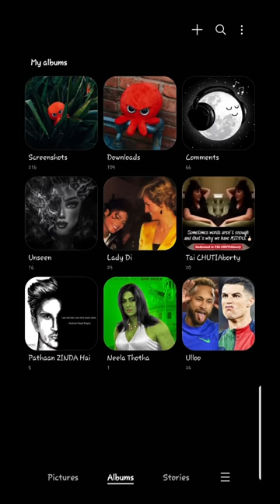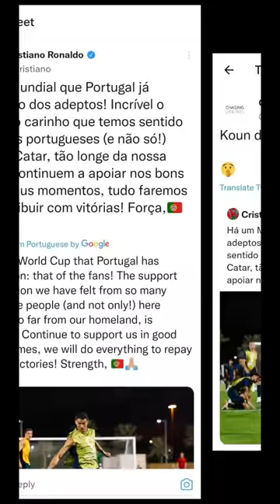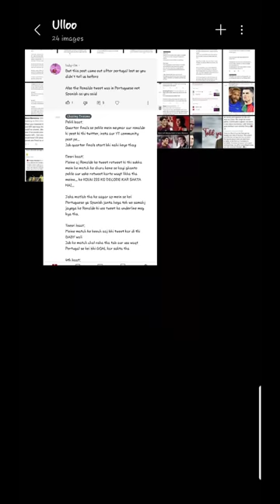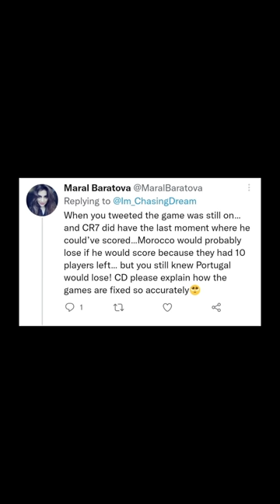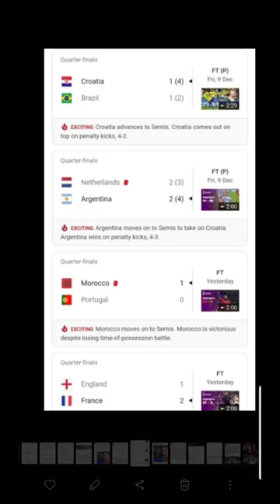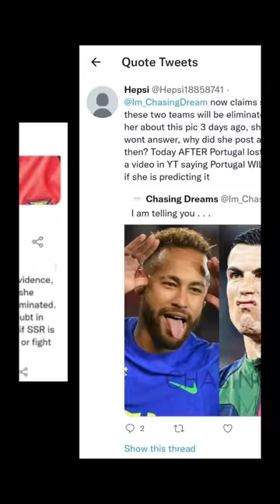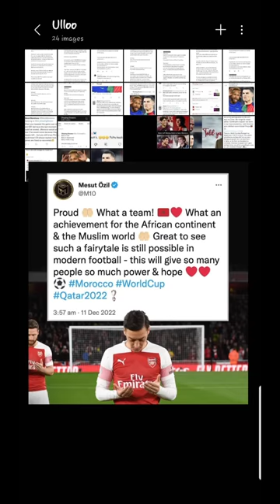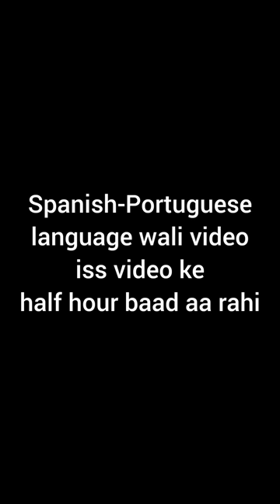Ye Video Sirf Unn Logo Ke Liye Jo ''Ullu"' Hain, Agar Ap Ullu Nahi Toh Ye Video Na Dekhe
《The Video(s) I Mentioned》

▪︎World Cup Quarter-Final: Brazil & Portugal are Out of FIFA World Cup 2022